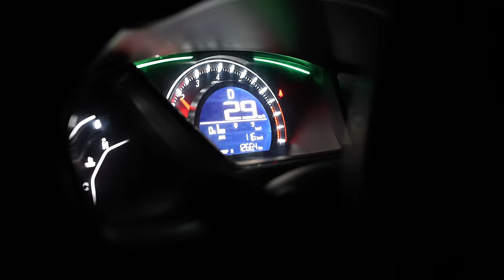Patakha Chicken Khai or Pehli Bar Snow Dekhi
we saw snow first time in our lives